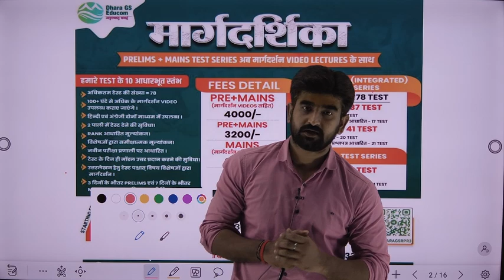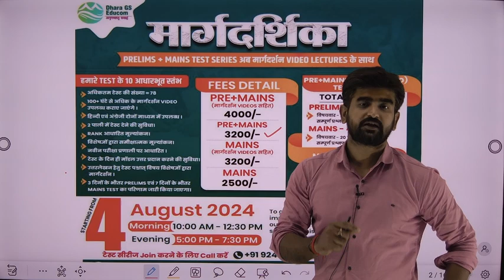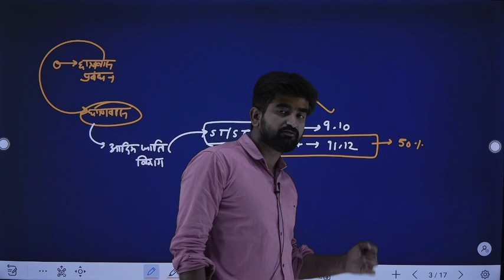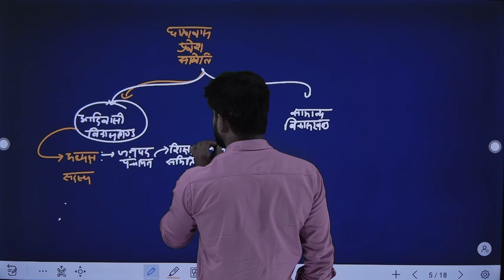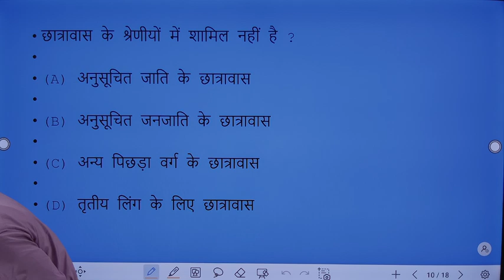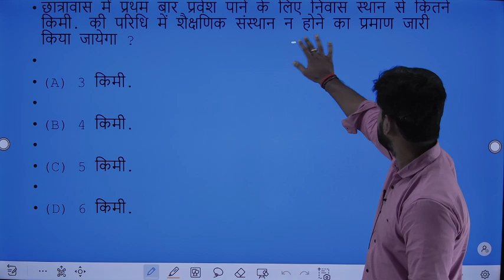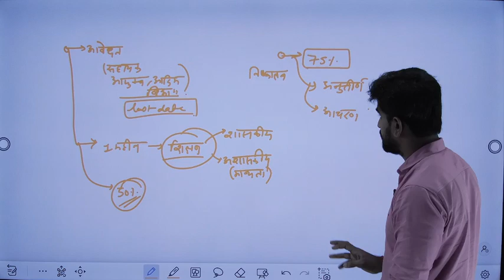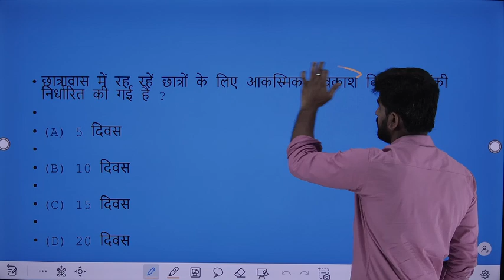Hostel Warden MCQ Video Lectures Series II Lecture No. 06 II CDP By Priyanshu Sir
Our Address : Dhara GS, 1st Floor Shri Ram Niwas Bhawan, Above KFC, Beside Anupam Garden, Raipur, CG

chhattisgarh videos
cg news update
cg news
cg news 2023
chhattisagrh ke jile
chhattisgarh ke maidani bhag
chhattisgarth ka culture
chhattisgarh ki janjatiya
chhattisgarhi bhojan
chhattisgarhiya bhasa
cg gk
prayogshala bharti
prayogshala paricharak
lab bharti 2023
cg vyapam exam
cg gs
chhattisgarh gs
cg police gk
cg gk for cg police
cg gk for bhritya bharti
cg gk for prayogshala paricharak
teacher ki taiyari kaise kre
hostel warden ki class
cg maping
cg maping pokhraj sir ki video
cg gs by map
chhattisgarh ka adhyayan map ke dwara
cg map study
dhara gs free batch
free batch for cg gs
free batch for cg vyapam exam
uc siksha vibhag
higher education department exam
prayogshalaparichayak exam
hostel warden exam